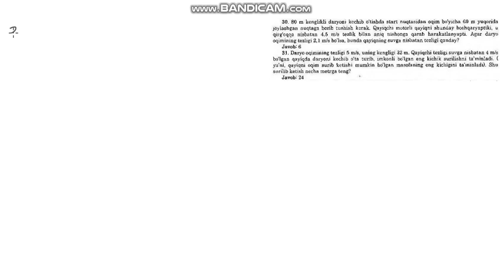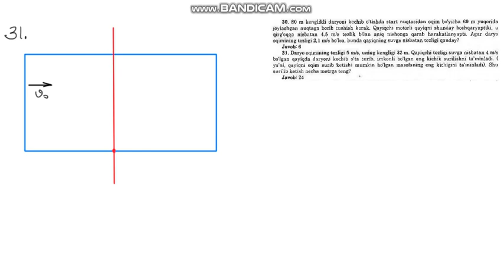Gubkina yechim. 31-masala yechimi. Fizikadan Videodarslar olami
Fizikadan Videodarslar olami